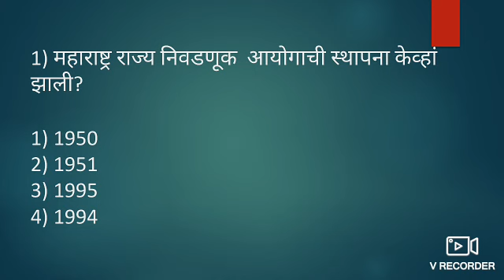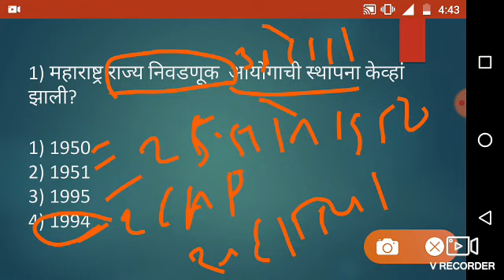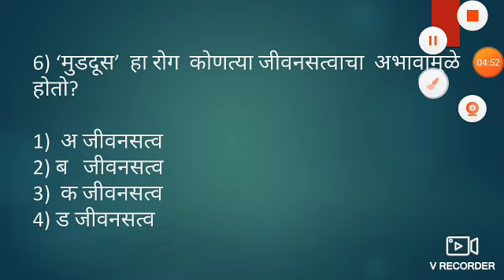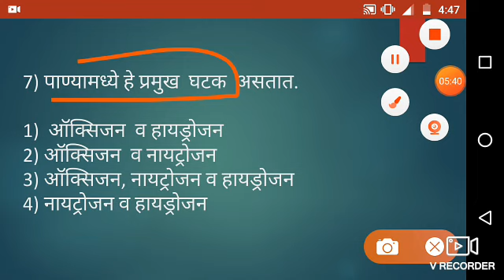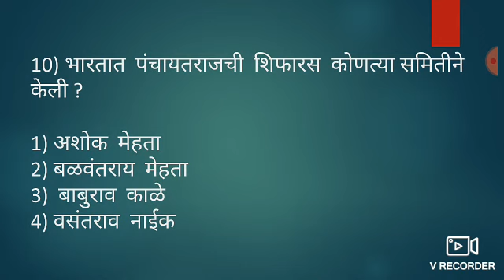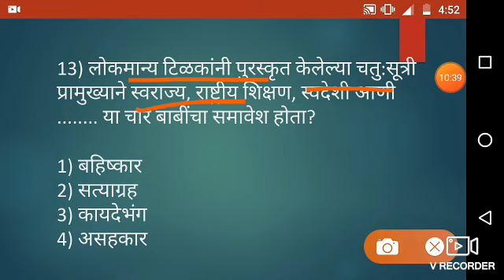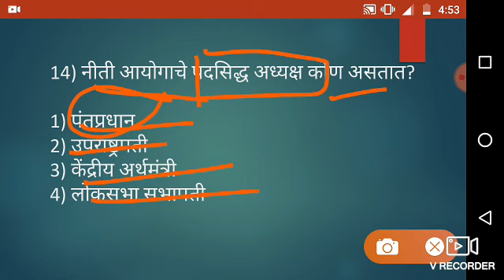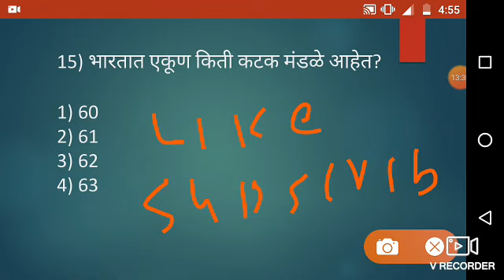तलाठी-ग्रामसेवक-आरोग्यसेवक-पशुसंवर्धन GK, मेगाभरती सामान्य ज्ञान,Talathi Bharti 2019 Maharashtra,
-तलाठी-ग्रामसेवक-आरोग्यसेवक-पशुसंवर्धन GK, मेगाभरती सामान्य ज्ञान

Talathi Bharti 2019 Maharashtra,Talathi Bharti Maharashtra,Talathi 2019 Maharashtra,Maharashtra Talathi Bharti 2019

Play all 3 videos मराठी व्याकरण मो रा वाळिंबे

Play all 18 videos बुद्धिमत्ता चाचणी प्रश्न,Resioning Question पूर्ण 20 vdo सर्व टॉपिक

list=PLIGNHxxmI7cw_aKGlZA5F0KSiIEi7k5Qh
Maharashtra Talathi Bharti 2019 Maharashtra,
महाराष्ट्र तलाठी भरती 2019 महाराष्ट्र,
Maharashtra Talathi Bharti Question Papers,
Maharashtra Talathi Question Papers,
Talathi mock test  2019,
Talathi previous Que paper
Talathi old Question Paper,
महाराष्ट्र तलाठी प्रश्नपत्रिका संच,
महाराष्ट्र तलाठी प्रश्नसंच 2019,
तलाठी परीक्षा प्रश्नसंच,
तलाठी सराव प्रश्नसंच,
तलाठी सराव प्रश्नपत्रिका,